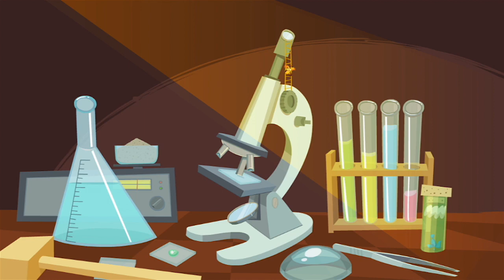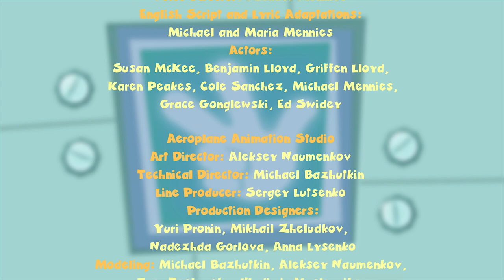The Fixies ★ The Catapult - More Full Episodes ★ Fixies English | Fixies 2018 | Videos For Kids